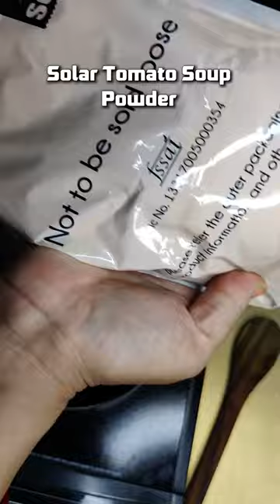Solar Tomato Soup Powder Collab Reel.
We provide video editing solutions for all kinds of video requirements.
- Wedding Invitations
- Brand Marketing Videos
- Social Media Video Posts
- Travel Vlogs
- Fashion Videos
- Instagram Reels
- Motion Posters
- Youtube Explainers
- App Demos

We have worked with clients from different backgrounds ranging from educational institutes, digital agencies, ed-tech firms, travel vloggers, fashion brands, cooking channels, etc.